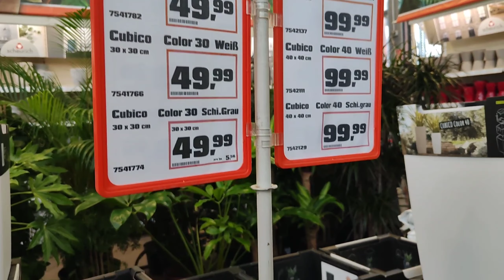Lechuza 🌿ceny🤯 asortyment🌿 przegląd